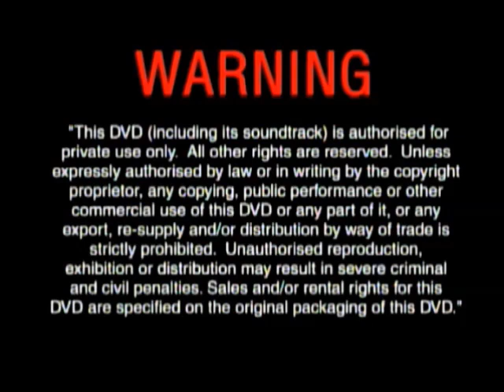DVD Opening to Benji the Hunted UK DVD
This is the DVD Opening to Benji The Hunted UK DVD and Here's the Order!

1. Language Selector
2. Walt Disney Home Entertainment Logo
3. DVD Menu
4. Disney DVD Logo
6. Copyright Warning
7. First Few Seconds of the Film